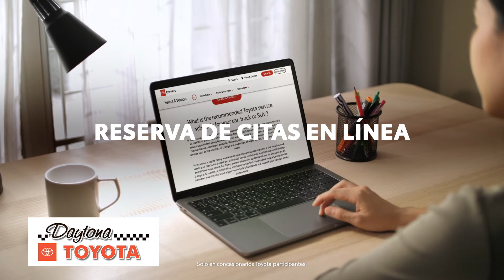Abiertos Para Dar Servicio | Daytona Toyota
DaytonaToyota.com